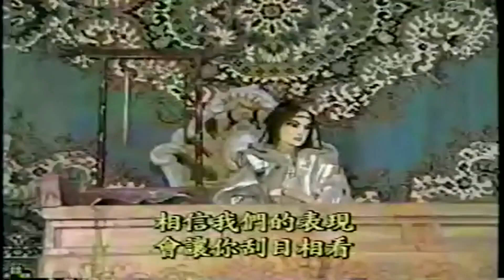「千古誰堪與伯仲」